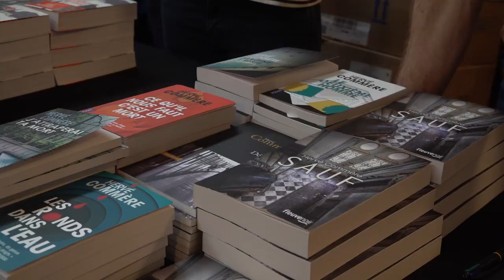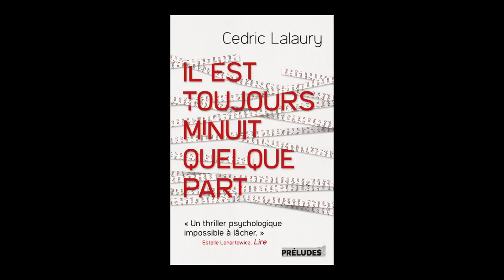Cédric Lalaury - Il est toujours minuit quelque part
À l'occasion de la 14ème édition du festival "Quais du Polar" à Lyon, Cédric Lalaury vous présente son ouvrage " Il est toujours minuit quelque part" aux éditions Préludes.